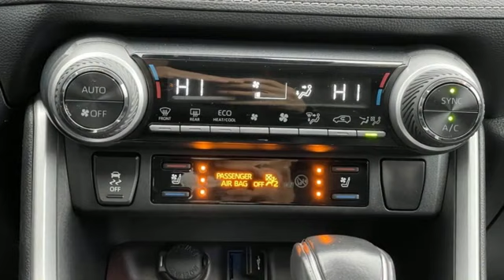Used 2021 Toyota RAV4 Rochester, MN X10260 - SOLD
Year: 2021
Make: Toyota
Model: RAV4
Trim: Limited
Engine: 2.5L 4-Cylinder DOHC Dual VVT-i
Transmission: 8-Speed Automatic
Color: Black
Interior: Black
Mileage: 19883
Stock #: X10260
VIN: 2T3N1RFV4MC229424

Address:
4365 Canal Place Southeast